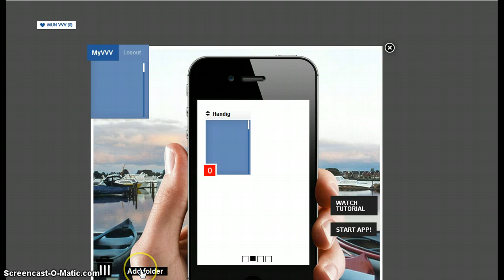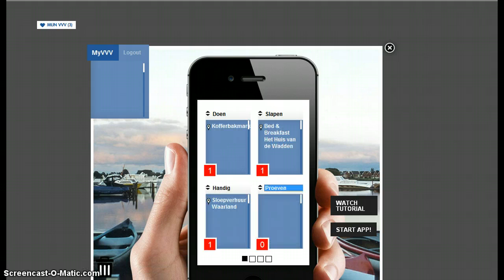Mijn VVV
Hoe werkt de gratis applicatie Mijn VVV?